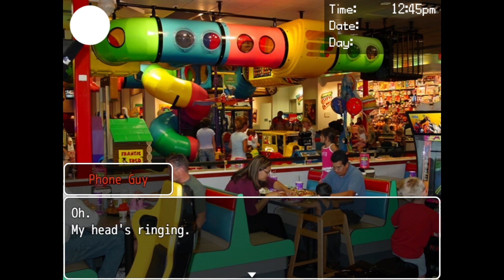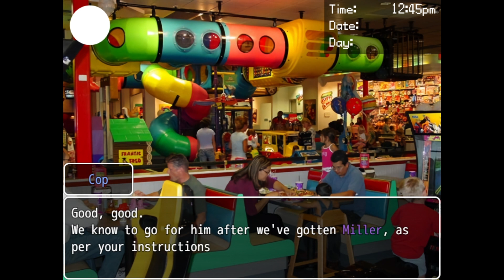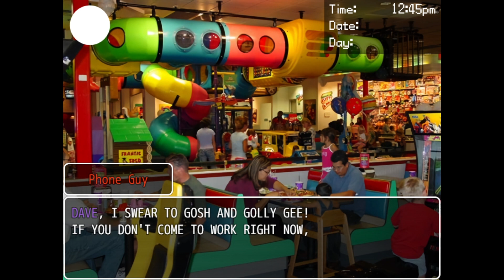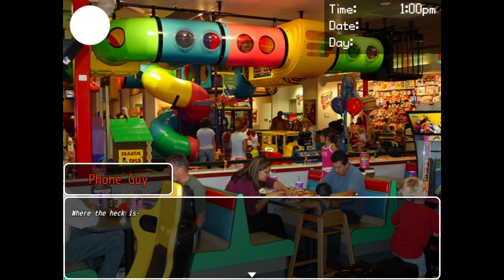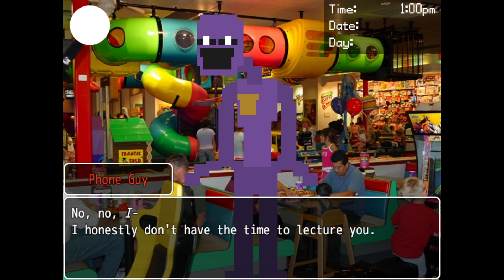WHAT IF FOXY CAUSED THE BITE OF 87!? | Dayshift at Freddys 2 Part 14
Dayshift at Freddys 2 is a FNAF Fan Game Where You Discover What Its Like to Work at Freddys During the Day.